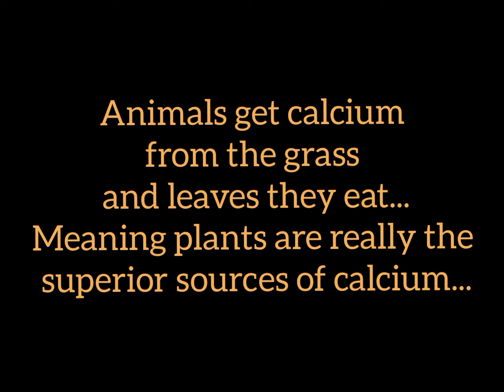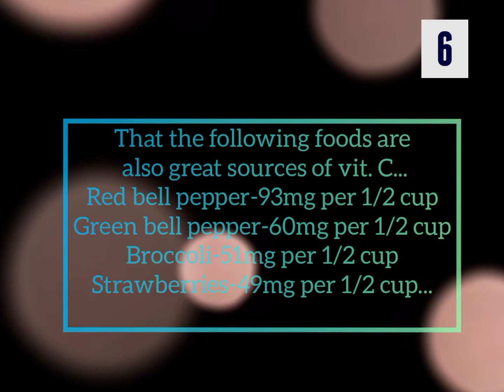Calcium and Vit C Fun Facts Fun Facts Friday 1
You'd be amazed at some things we either never bothered fact checking or paid little attention to and just held onto hearsay for years and years...I am starting a series of videos that will dig up some facts about foods, nutrients, health, etc against existing popular but not so true opinions...Hope that makes sense.

Enjoy these fun facts and drop a comment about your personal experience...